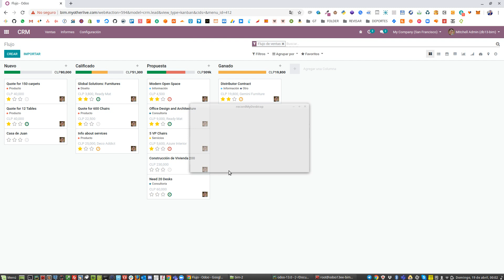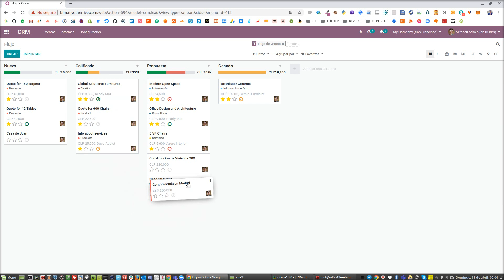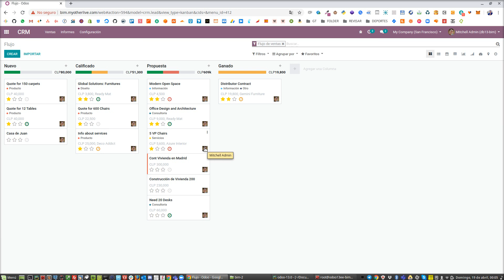BIM 2.0 Odoo ERP - CRM para Empresas Constructoras